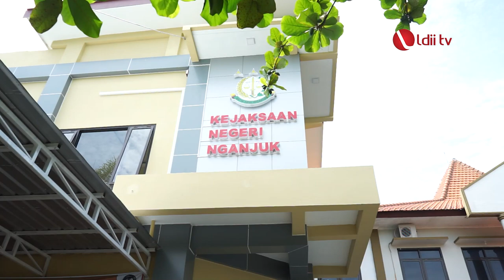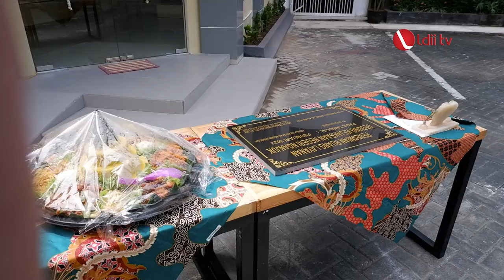LDII TV: Pengasuh Ponpes Al Ubaidah Tausiyah dalam Peresmian Kantor PTPS Nganjuk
Sekretaris Daerah (Sekda) Kabupaten Nganjuk, Jawa Timur, Nur Solekan menyerahkan sekaligus meresmikan bangunan Pelayanan Terpadu Satu Pintu (PTSP) Kantor Kejaksaan Negeri (Kejari), Nganjuk, pada Selasa (7/2). Dalam kesempatan tersebut, Kejari Nganjuk mengundang Pengasuh Ponpes Al Ubaidah, Kertosono, Habib Ubaidillah Al Hasany untuk memberi tausiyah dan doa.

Habib Ubaidillah mengatakan, Pemkab. Nganjuk berhasil menjalankan perannya sebagai pelayan masyarakat, “Sehingga masyarakat merasakan benar kehadiran pemerintah. Semuanya jadi mudah, tidak sulit lagi dalam mengakses pelayanan publik. Nilai-nilai Islam telah dijalankan dengan baik oleh pemerintah,” ungkap Habib Ubaid memberi keterangan usai acara.

Facebook : Lembaga Dakwah Islam Indonesia